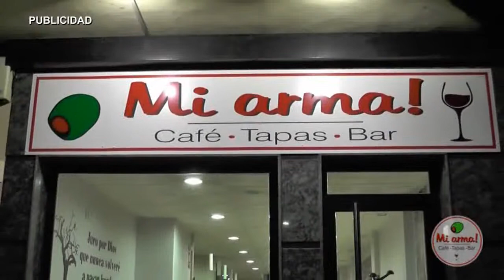AN ULTIMAS ACTIVIDADES NAVIDAD 020115